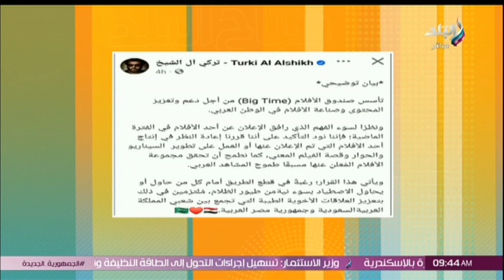الناس حكمت على الفيلم قبل ما تشوفه .. أول من طارق الشناوي على أزمة فيلم «الملحد»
حلقة اليوم 29 يوليو 2024 من برنامج صباح البلد وفيها وزير التموين يطمئن المواطنين  احتياطي السكر آمن ..كيف تختار كليتك.. مؤتمر لطلاب الثانوية العامة في مكتبة الإسكندرية.. محافظ الجيزة يلزم أصحاب المحلات بوضع صناديق قمامة أمام المحلات.. إدراج اسم صلاح السعدني بمشروع "عاش هنا" ..برعاية الرئيس السيسي.. انطلاق  المؤتمر العالمي  لدار الإفتاء